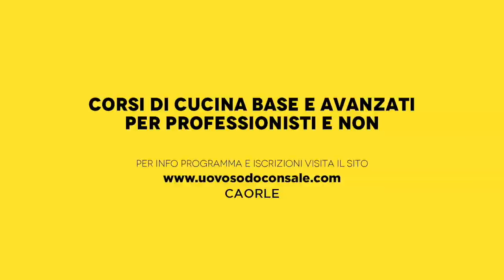la scuola di cucina di Uovosodoconsale 2019/20 HD 720p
La Scuola di Cucina di Uovosodoconsale riapre sabato 16 novembre con un programma ricco di appuntamenti adatti a tutti! Scegli quello che fa per te: scopri tutto sul sito